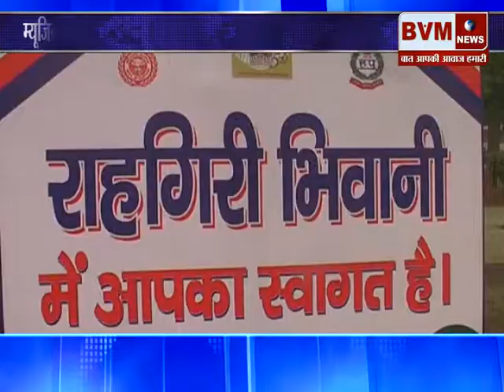भिवानी ║ म्यूजिक, मस्ती, खेल व योगा के साथ राहगिरी डे कार्यक्रम का आयोजन